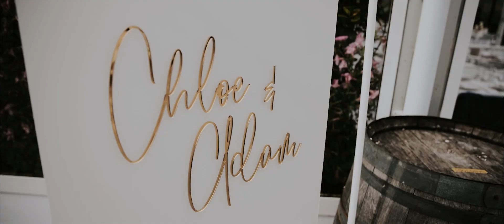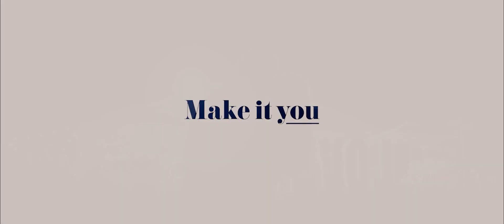Chloe & Adam - Acacia Ridge Winery - Allure Productions - Wedding Video Melbourne